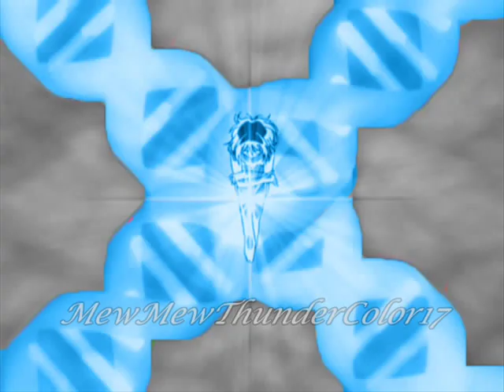Mew Icey Moonstone/Jennifer Sakriana Glaciers.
Here is Mew Icey Moonstone!!! I hope you like her!! ~Nya!

Info:

Full Name: Jennifer "Jenny" Sakriana Glaciers
Age: 17
D.O.B: June 17th 1995
Side: Good
Nationality: British-Irish
Likes: Summer, making friends, playing in the snow, and collecting snowflakes.
Dislikes: People making fun if her cousin Angelina because she has a rare disease.
Hobbies: Cheerleads, ice skates, shops and hangs out with her cousin Angelina.
Nicknames: Jenny, Jenni, Moona, Jen and Star.
Mew Name: Mew Icey Moonstone
Weapon(s): Icey Moon Bell, Icey Snowflake Bell, and Arctic Snow Rod.
Attack(s): Ribbon Ice Freeze, Ribbon Ice Blast and Ribbon Ice Drops.
Friends: Her cousin Angelina and the Mews.
Powers: Arctic, Tundra, Ice, Snow, Cold and anything cold.
Personal History: Jennifer was born into a famous family, her father and mother were famous actors and won many awards. When Jenny was 5, she became a child star and stared in a bunch of movies and also won a ton of awards like her parents. On Jenny's 16th birthday, she got to star in a movie that was about an evil scientist named Professor Membrane(Invader Zim Reference), little did she know that he was an actual scientist and was looking for a test subject for his Elemental Mew Mew Project. So during practice, she was supposted to "hit" the evil scientist and get away. Well, they got away alright, Professor Membrane took Jenny to his lab and experimented on her and he created Mew Icey Moonstone. Now Jenny works for the Professor to stop Dark Zim from destroying the galaxy.
Chant: By Power of Moonlight, Mew Icey Moonstone is here to protect and serve!
Secrets: N/A
Siblings: Her cousin Angelina Sasuma (Mew Dark Eclipse)
Parents: Mr. and Mrs. Glaciers
Favorite Thing to Do: She like to to a lot of things. (She is happy person)
Other Things to Add: Sorry about the music, i tried to get the right music but WMM was being stupid, so I apologize for that!!